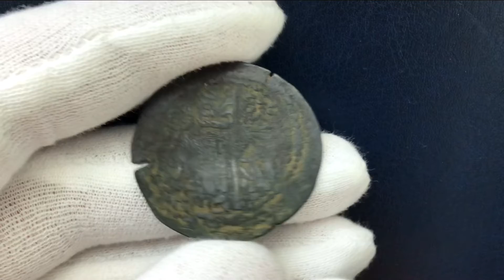Iranian Huns, Western Turk Dynasties, BI drachm, Later Nezak tribes, late 7th cent. AD